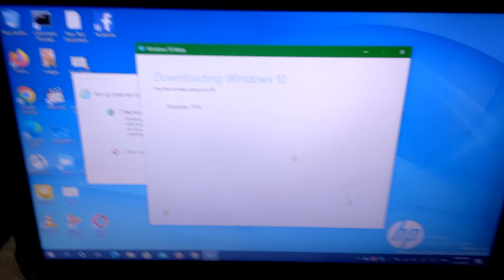Downloading Windows 10